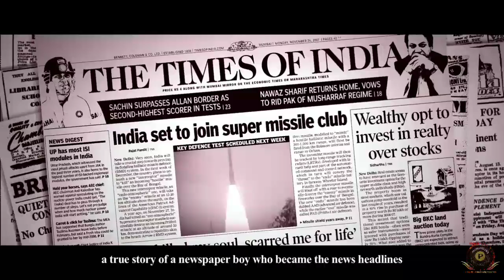Tribute To APJ ABDUL KALAM| Believer version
Avul Pakir Jainulabdeen Abdul Kalam,
15 October 1931 – 27 July 2015) was an Indian scientist who served as the 11th President of India from 2002 to 2007. He was born and raised in Rameswaram, Tamil Nadu and studied physics and aerospace engineering. He spent the next four decades as a scientist and science administrator, mainly at the Defence Research and Development Organisation (DRDO) and Indian Space Research Organisation (ISRO) and was intimately involved in India's civilian space programme and military missile development efforts.[1] He thus came to be known as the Missile Man of India for his work on the development of ballistic missile and launch vehicle technology.[2][3][4] He also played a pivotal organisational, technical, and political role in India's Pokhran-II nuclear tests in 1998, the first since the original nuclear test by India in 1974.

While delivering a lecture at the Indian Institute of Management Shillong, Kalam collapsed and died from an apparent cardiac arrest on 27 July 2015, aged 83. Thousands including national-level dignitaries attended the funeral ceremony held in his hometown of Rameshwaram, where he was buried with full state honours

Avul Pakir Jainulabdeen Abdul Kalam was born on 15 October 1931 to a Tamil Muslim family in the pilgrimage centre of Rameswaram on Pamban Island, then in the Madras Presidency and now in the State of Tamil Nadu. His father Jainulabdeen was a boat owner and imam of a local mosque;[9] his mother Ashiamma was a housewife.[10][11][12][13] His father owned a ferry that took Hindu pilgrims back and forth between Rameswaram and the now uninhabited Dhanushkodi.[14][15] Kalam was the youngest of four brothers and one sister in his family.[16][17][18] His ancestors had been wealthy traders and landowners, with numerous properties and large tracts of land. Their business had involved trading groceries between the mainland and the island and to and from Sri Lanka, as well as ferrying pilgrims between the mainland and Pamban. As a result, the family acquired the title of "Mara Kalam Iyakkivar" (wooden boat steerers), which over the years became shortened to "Marakier." With the opening of the Pamban Bridge to the mainland in 1914, however, the businesses failed and the family fortune and properties were lost over time, apart from the ancestral home.[19] By his early childhood, Kalam's family had become poor; at an early age, he sold newspapers to supplement his family's income.[20][20][21]

In his school years, Kalam had average grades but was described as a bright and hardworking student who had a strong desire to learn. He spent hours on his studies, especially mathematics. After completing his education at the Schwartz Higher Secondary School, Ramanathapuram, Kalam went on to attend Saint Joseph's College, Tiruchirappalli, then affiliated with the University of Madras, from where he graduated in physics in 1954. He moved to Madras in 1955 to study aerospace engineering in Madras Institute of Technology. While Kalam was working on a senior class project, the Dean was dissatisfied with his lack of progress and threatened to revoke his scholarship unless the project was finished within the next three days. Kalam met the deadline, impressing the Dean, who later said to him, "I was putting you under stress and asking you to meet a difficult deadline".[ He narrowly missed achieving his dream of becoming a fighter pilot, as he placed ninth in qualifiers, and only eight positions were available in the IAF.